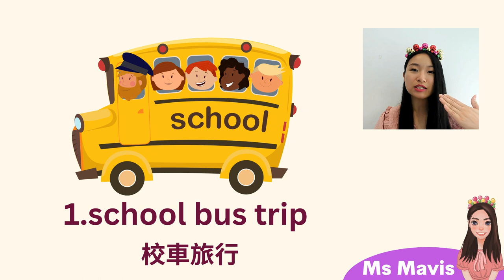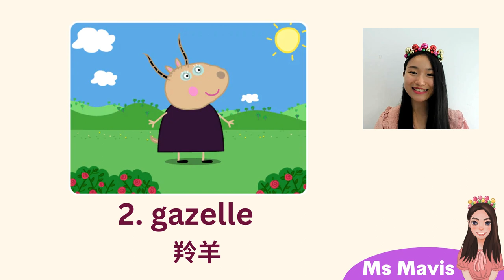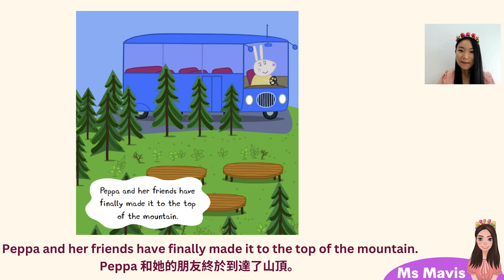🥗【Peppa Pig • School Bus Trip】小豬佩奇 • 校車旅行 | Ms Mavis 講故事 學英文#5 | 睡前英文故事，廣東話翻譯 | Read aloud story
Peppa Pig-  School Bus Trip
Created by: Neville Astley & Mark Baker
Based on the TV series "Peppa Pig"
Published by: Ladybird Books Ltd

🎀關於Ms Mavis 🎀
🌈資深雅思導師 IELTS Coach
🌈教授超過 4000 堂，多于 450 筆五星評價
🌈taught over 4000 lessons with more than 450 five-star reviews

🌈蒙特梭利國際幼稚園教育者
🌈6年以上課堂教學經驗和一對一輔導
🌈包容支持計劃（ISP）：與有特殊需要的兒童一起工作：自閉症、多動症、阿斯伯格綜合症等
🌈特殊教育兒童（SEN）教育者：應用應用行為分析（ABA）和認知行為理論（CBT）
🌈獲得TEFL和TESOL認證

Ladybird books are ideal for English learners.